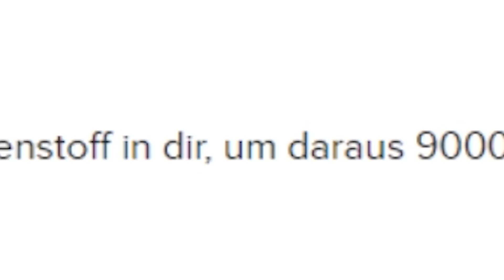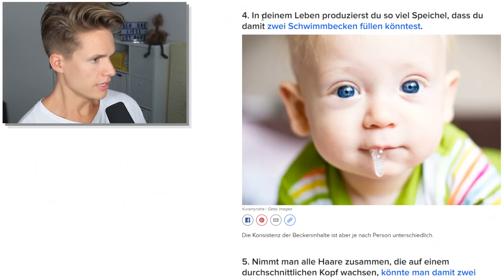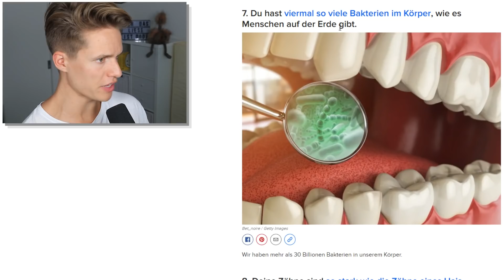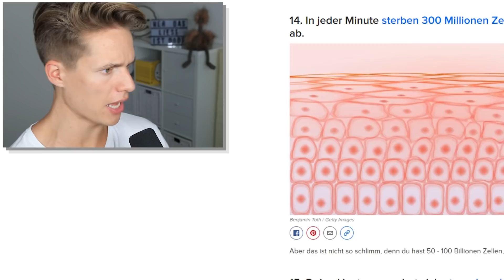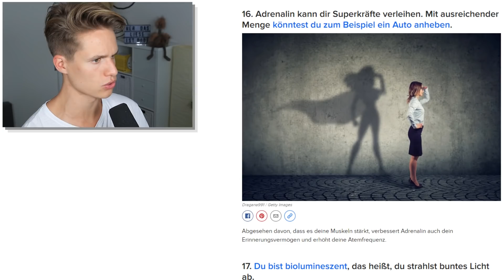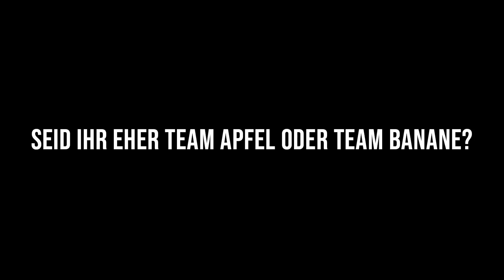ICH BIN EINE BANANE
Meine Reaktion auf 17 kuriose Fakten über den Mensch :D